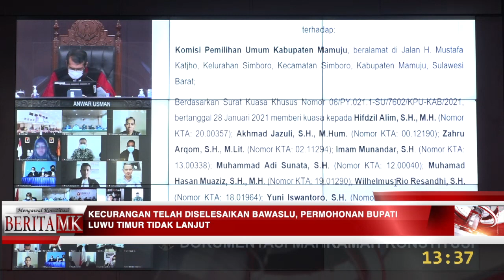Kecurangan Telah Diselesaikan Bawaslu, Permohonan PHP Luwu Timur Tidak Lanjut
JAKARTA, HUMAS MKRI – Mahkamah Konstitusi (MK) memutuskan tidak dapat menerima permohonan perkara Perselisihan Hasil Pemilihan (PHP) Bupati Kabupaten Luwu Timur Tahun 2020 yang diajukan oleh Pasangan Calon Bupati dan Wakil Bupati Bupati Luwu Timur Nomor Urut 2 Irwan Bachri dan Andi Muh. Rio Patiwiri. Putusan Nomor 96/PHP.BUP-XIX/2021 tersebut dibacakan oleh Ketua MK Anwar Usman dengan didampingi delapan hakim konstitusi lainnya dalam sidang yang digelar pada Rabu (17/2/2021) di Ruang Sidang Pleno MK.

Dalam pertimbangan hukum yang dibacakan oleh Hakim Konstitusi Enny Nurbaningsih, Mahkamah menemukan bahwa dalil Pemohon mengenai permasalahan mutasi pejabat telah diselesaikan di Bawaslu dan tidak ditindaklanjuti karena tidak memenuhi unsur dugaan pelanggaran tindak pidana pemilihan. Selain itu, berkenaan dengan keterlibatan ASN hanya terdapat satu laporan dari Erwin R. Sandi yang melaporkan Petrus Frans (Kepala Desa Kasintuwu) yang terbukti secara sah dan meyakinkan bersalah melakukan tindak pidana dengan sengaja membuat keputusan/tindakan yang menguntungkan atau merugikan salah satu pasangan calon, sedangkan terhadap laporan lainnya tidak memenuhi unsur dugaan pelanggaran tindak pidana pemilihan.

 “Berdasarkan seluruh uraian pertimbangan hukum tersebut di atas, Mahkamah berpendapat terhadap permohonan a quo tidak terdapat alasan untuk menimpangi ketentuan Pasal 158 UU 10/2016 yang berkaitan dengan kedudukan hukum Pemohon sebagai syarat formil dalam mengajukan permohonan perselisihan hasil pemilihan Gubernur, Bupati, dan Walikota di Mahkamah. Oleh karena itu, tidak ada relevansinya untuk meneruskan permohonan a quo pada pemeriksaan persidangan lanjutan dengan agenda pembuktian,” ucap Enny.

Sementara terkait kedudukan hukum Enny menyebut pemohon tidak memiliki kedudukan hukum. Hal tersebut karena seharusnya perbedaan selisih suara antara Pemohon dengan pasangan calon peraih suara terbanyak sebesar adalah 1,5% dari 163.579 (total suara sah) yakni 2.454 suara. “Pemohon  memperoleh suara sebanyak 77.228 suara, sedangkan Pihak Terkait memperoleh suara terbanyak sebesar 86.351 suara. Sehingga selisih perolehan suara antara Pemohon dengan Pihak Terkait sebanyak 9.123 suara (5,58%) atau lebih dari 2.454 suara,” papar Enny.

Berdasarkan pertimbangan hukum di atas, lanjut Enny, Mahkamah berpendapat, meskipun Pemohon adalah Pasangan Calon Bupati dan Wakil Bupati Luwu Timur dalam Pemilihan Bupati dan Wakil Bupati Luwu Timur Tahun 2020, namun Pemohon tidak memenuhi ketentuan pengajuan permohonan sebagaimana dimaksud dalam Pasal 158 ayat (2) huruf b UU 10/2016.